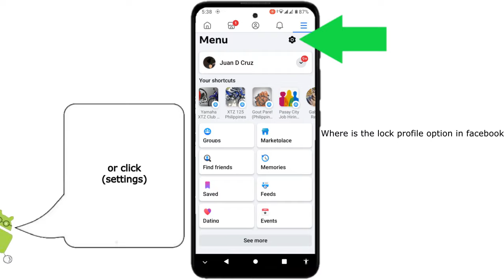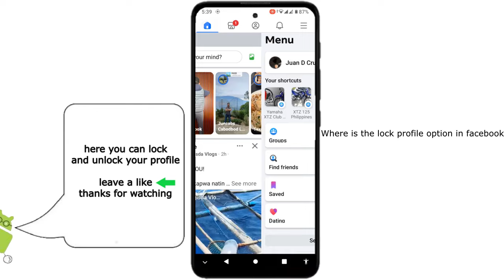where is your lock profile option in facebook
Want to lock your Facebook profile but don't know where the profile lock option is? Watch this video on where to see it.